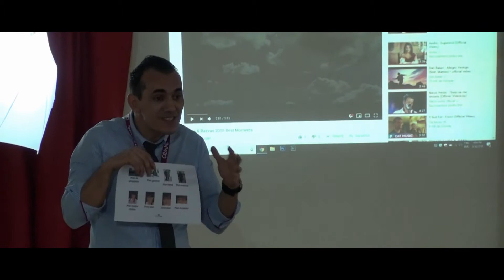Cercetasii Romaniei Mangalia Introducere in Fotografie si Videografie